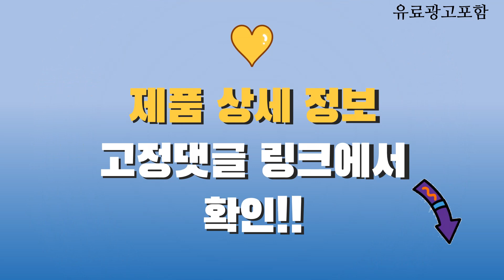노스페이스후리스 Top10! 가격, 평점, 후기! 놓치지 마세요!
❤️❤️❤️ 요즘 인기있는 노스페이스후리스 구매 가격 평점 리뷰 정리해 봤어요! ❤️❤️❤️

[00:06]
10위. #[국내판 매장A/S] 노스페이스 공용 비베러 온 볼  [282,000원]

[00:11]
9위. #[국내판 매장A/S] 23년 신상품 노스페이스 퍼리 플리스  [146,000원]

[00:16]
8위. 아이더 아이더(EIDER) 이월상품 남성 여성 공용 간절기 [59,000원]

[00:21]
7위. 플레이 그린 리버시블 플리스 자켓 NJ4FP54C_SLA [132,300원]

[00:26]
6위. 머렐 MERRELL 패딩 [56,390원]

[00:31]
5위. #[국내 A/S가능] 노스페이스 남여공용 플레이 그린 리버서블  [157,000원]

[00:36]
4위. #[노스페이스] 컴피 알파 플리스 집업 NJ4FP57M_PWB [102,600원]

[00:41]
3위. 노스페이스 후리스 국내 매장판 화이트라벨 컴피 알파 [97,200원]

[00:46]
2위. 노스페이스 남여공용 퍼리 플리스 자켓 NJ4FP60A 블랙 [117,000원]

[00:51]
1위. 백화점상품 노스페이스 컴피 알파 플리스 집업 블랙 [148,800원]